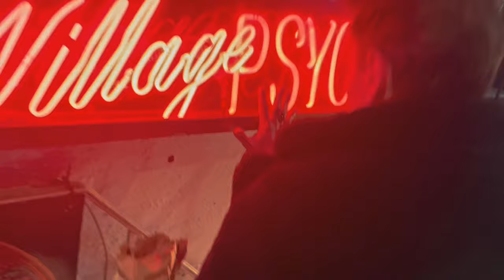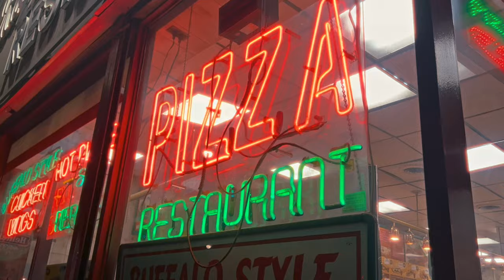Miss Petty - New York (Official Video)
LYRICS:

Na čtyřicátý osmý vidim neonovej nápis
No tohleto je osud tohle nenechám jen tak
Žlutý písmena navodí fakt naléhavej pocit
Včera jsem byla na drag show dneska zkusim svůj luck

Pověz mi co mě čeká
A kdy už budu štastná
Jak nemám žít v bludušti
Když tu nikde není mapa

Řekni mi všechno a jak se to stane
Budoucnost mě neděsí dnešek je scary dost
Řekni mi všechno tak vychrl to na mě
Budoucnost mě neděsí nežádám o pomoc

Prej budu bohatá a prej budu mít dítě
A na mym levym rameni prej usadil se duch
A za dalších sto dolarů prej dozvím se kam mířím
Jenže já jsem v New Yorku a tohle je mi fuk

Pověz mi proč se stranim
lidí co mam ráda
Proč radši než s nima zas budu
další večer sama

A všechno co může se stát
Co může se stát se stane
A všechno co můžeš si přát
Co můžeš si přát dostaneš

Aaaaha

Režie: Karel Vladyka

Starring:
New York City
Kass Vladyka
Just Karen

Camera:
Kass Vladyka
Haleigh Letendre
Radoslav Augustín
Hannah Brandner
Krystle Greene

Střih: Karel Vladyka

Coloring: Michal Budinský

Featured performances:
Just Karen @ The Spot
Charlene Incarnate, Rify Royalty, Morphine Love Dion, Yvie Oddly, & Spinderella @ Trish, 3 Dollar Bill
Baby Love & the cast of FAGTASIA: Chicago @ 3 Dollar Bill
Jan Sport @ Pieces

Lyrics: David Daniel